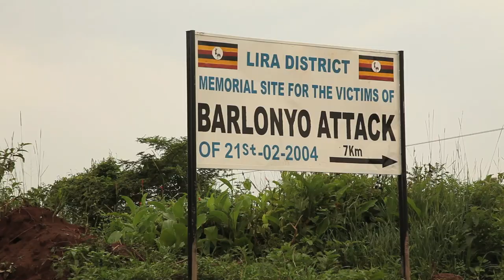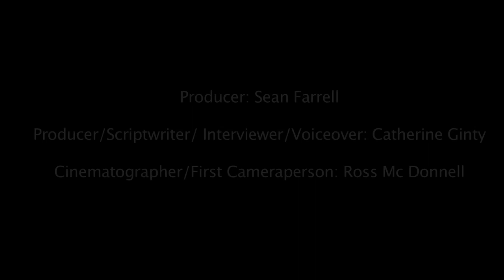Rebuilding Lives Creating Futures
This film tells the story of a small community of 16 families that were forced to rebuild their lives following an attack by Joseph Kony's Lord's Resistance Army in 2004. It is a story of hope.